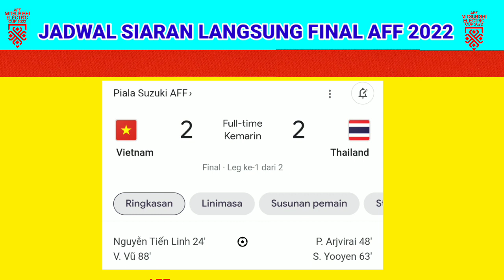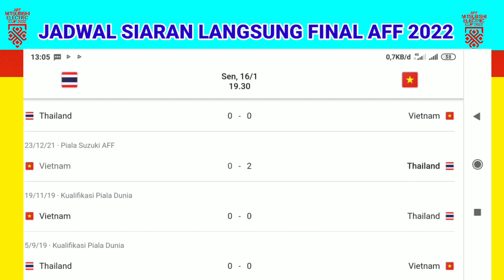JADWAL SIARA LANGSUNG FINAL PIALA AFF 2022 LEG2 - VIETNAM VS THAILAND - LIVE RCTI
final AFF 2022
Vietnam
Thailand